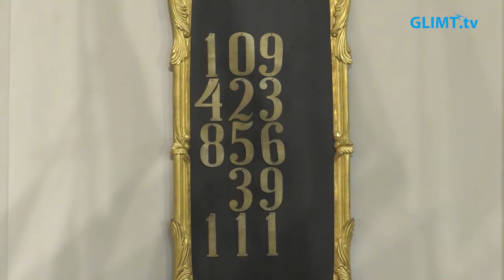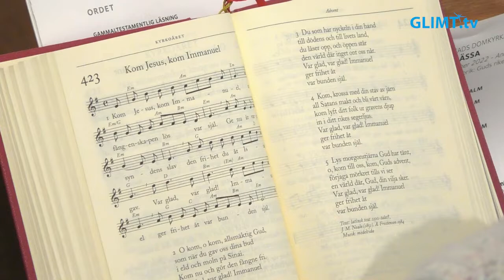Högmässa på Andra söndagen i advent, 4 december, från domkyrkan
Högmässa på Andra söndagen i advent, 4 december, från domkyrkan i Karlstad. Söndagens tema är ”Guds rike är nära”. Medverkande: Kerstin Almegård, domkyrkokaplan, Ewa Lindqvist Hotz, präst, Eneken Berglund, domkyrkokantor samt domkyrkans kyrkvärdar och kyrkvaktmästare.